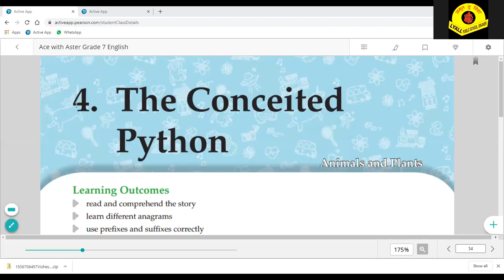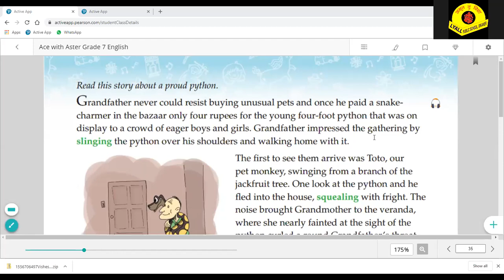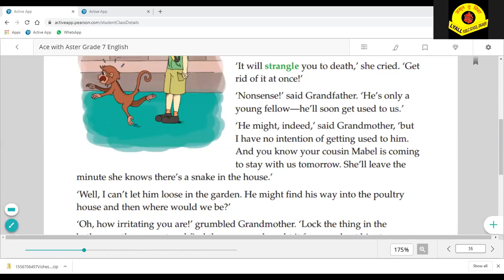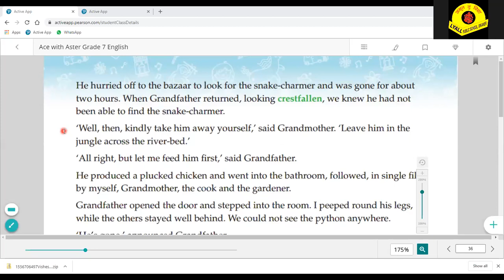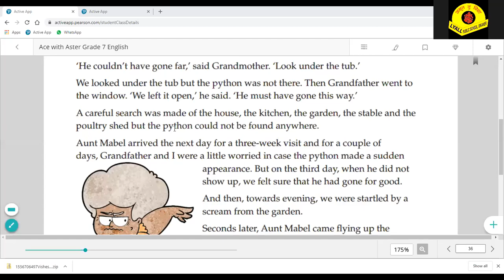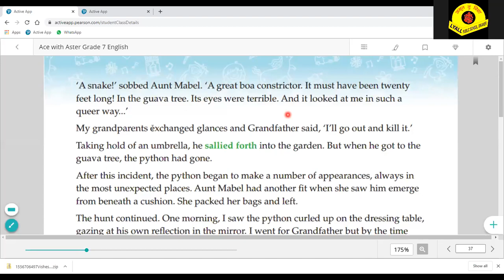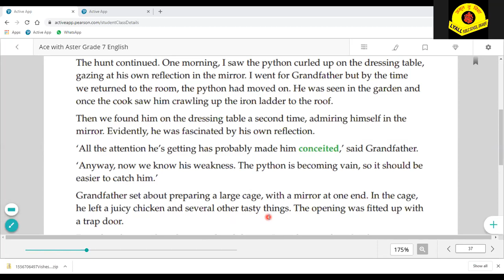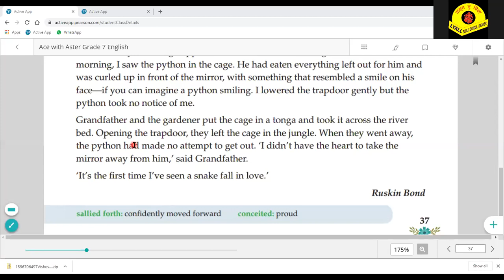The Conceited Python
Class - VII - English (I) - Online Class 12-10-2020 by Anjum Ma'am (LPS)